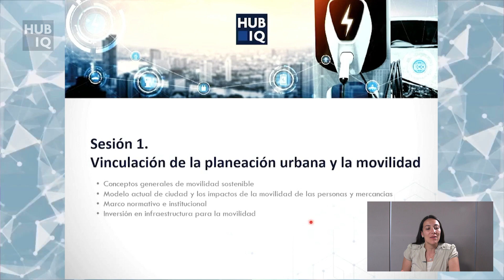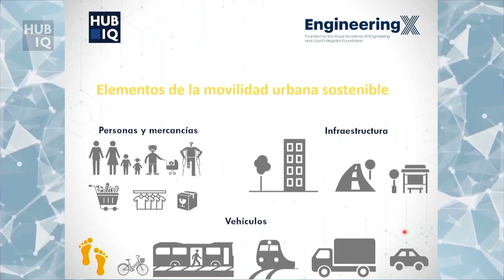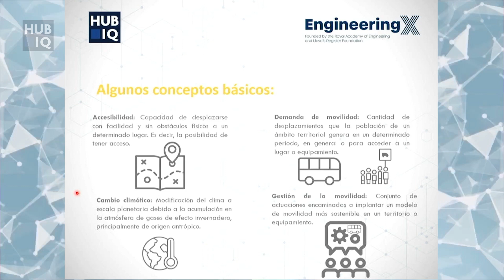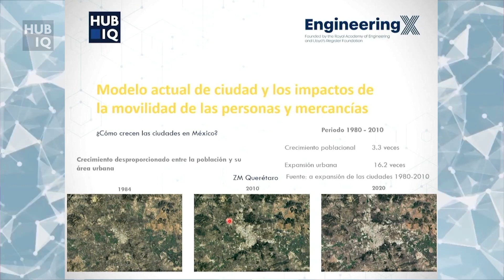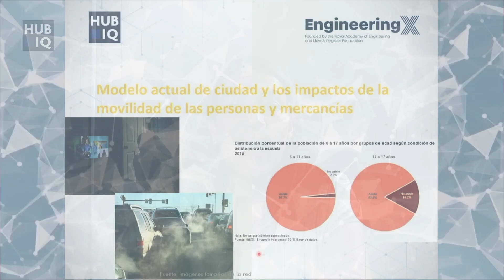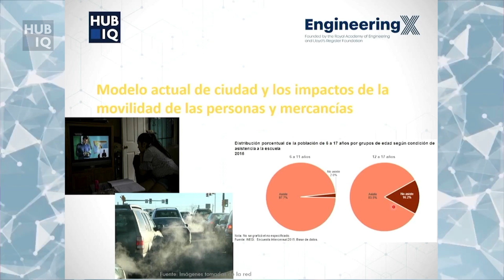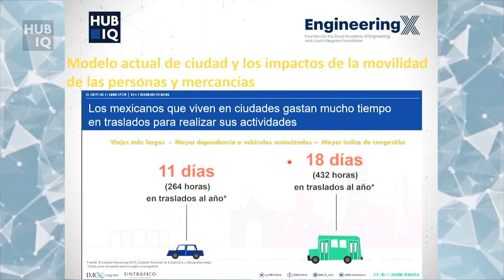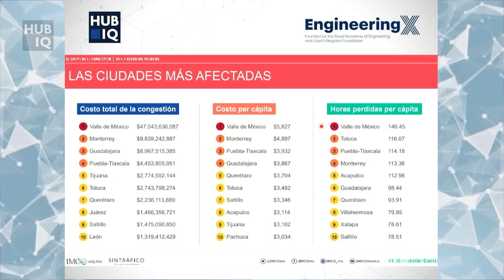1.1.1 Vinculación de la planeación urbana y la movilidad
Temas: Conceptos generales de movilidad sostenible y modelo actual de ciudad y los impactos de la movilidad de las personas y mercancías.
Ponente: Mtra. Saira Vilchis

Descripción: En este video aprenderás sobre los conceptos básicos de la movilidad sostenible, como los elementos de la movilidad urbana sostenible y los modelos actuales de la ciudad y su impacto en la movilidad de personas y mercancías.

Este video es parte del proyecto Plataforma de Innovación Abierta para el Desarrollo de Capacidades Tecnológicas desarrollado por HUBIQ Energía e Innovación Tecnológica en colaboración con el CICATA/Instituto Politécnico Nacional y LiCore AC y financiado por la iniciativa Engineering X de la Royal Academy of Engineering y Lloyd’s Register Foundation. Para conocer más puede visitar la página